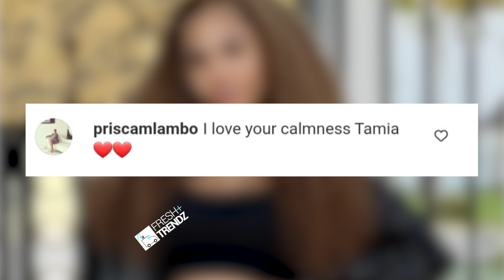Tamia Mpisane x Baby Miaandy ❤️